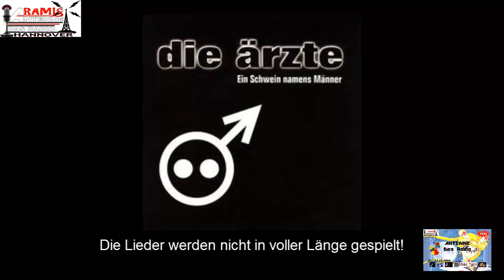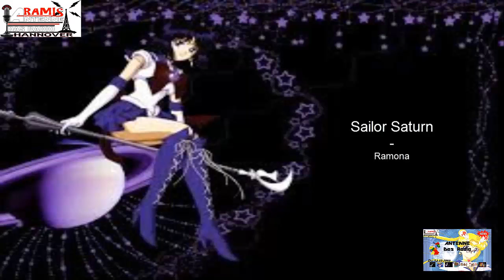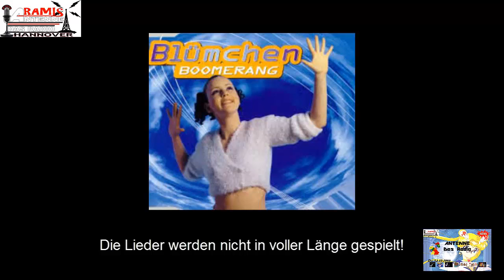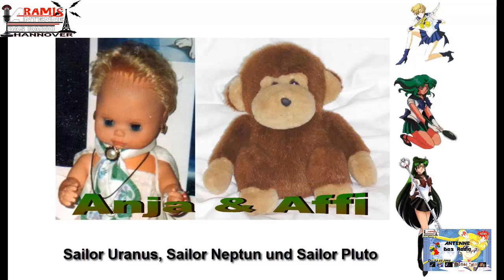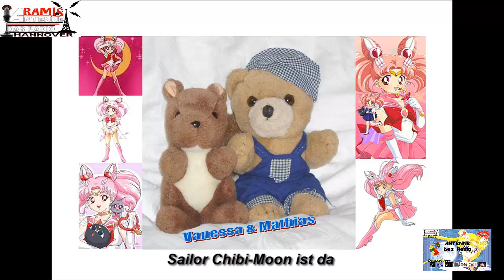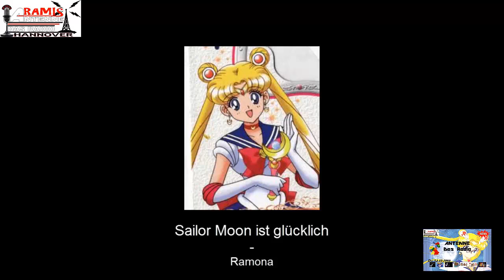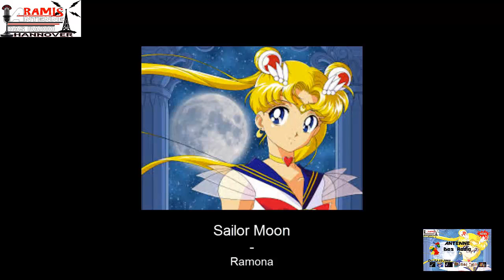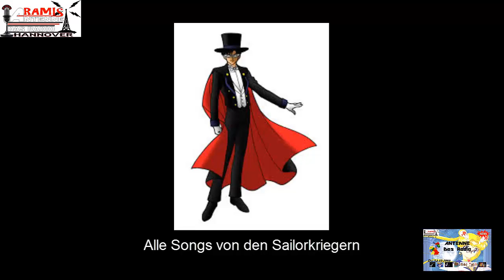Antenne Folge 2